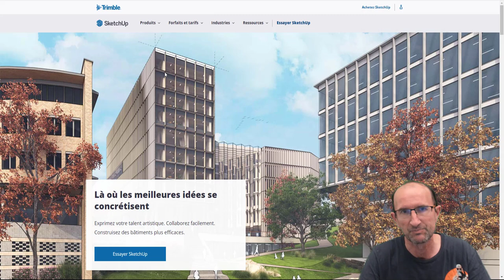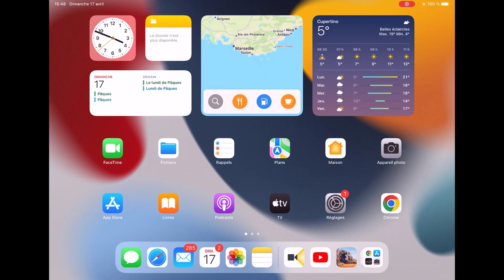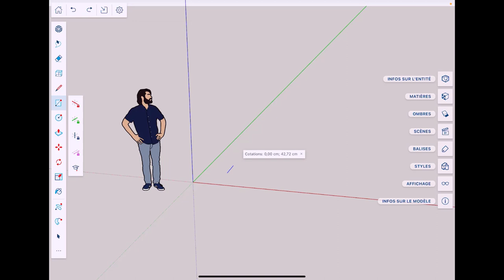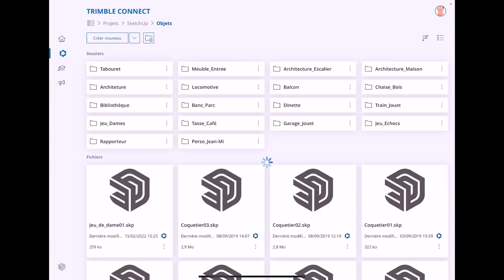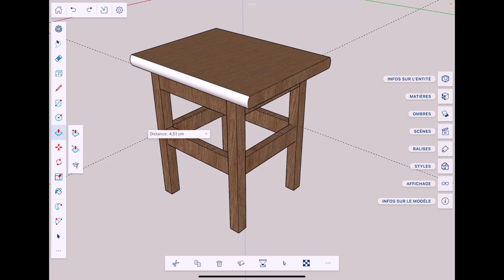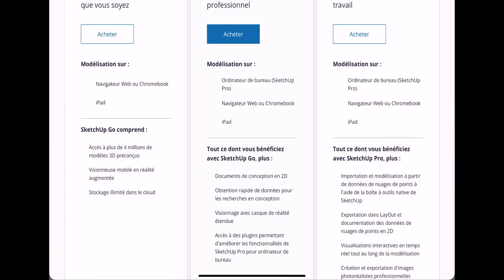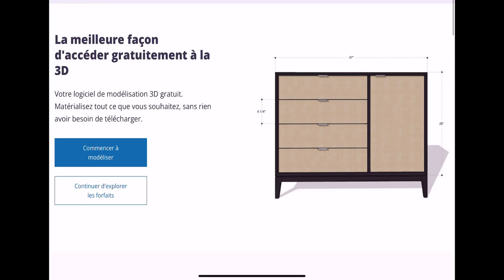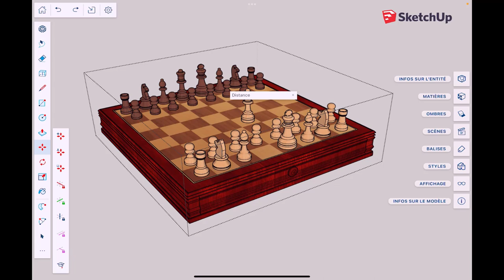Sketchup Go for iPad - 00 - Introduction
Pour ceux et celles qui veulent m'aider, voivi mon lien paypal

Une évolution sur la façon d'utiliser Sketchup, on peut maintenant utiliser celui-ci sur un Ipad, eh oui je vous fais donc une présentation rapide,
Comment l'installer, puis quelles sont les conditions pour utiliser celui-ci.